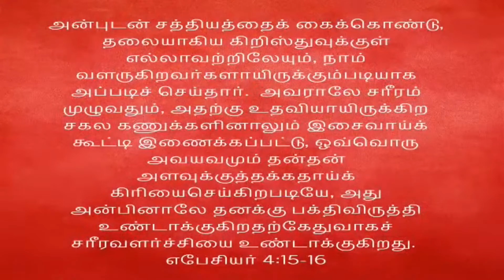Pr. John Prakash | AGAPE Church | 22-02-2024 | EP - 52